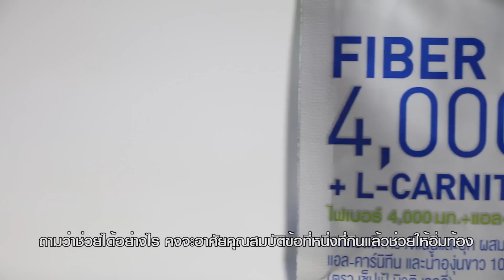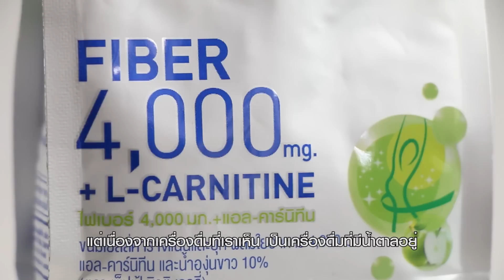กินได้ กินดี ไม่มีอ้วน ตอน เครื่องดื่มไฟเบอร์ | สารคดีสั้นให้ความรู้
ไฟเบอร์คือกากใยอาหาร มี 2 ชนิด คือไฟเบอร์ละลายน้ำ (soluble fiber) จะก่อให้เกิดลักษณะเป็นเจลช่วยเคลือบระบบทางเดินอาหารและลดการดูดซึมไขมันเข้าสู่กระแสเลือด กับไฟเบอร์ไม่ละลายน้ำ (insoluble fiber) จะช่วยเพิ่มกากใยให้ลำไส้ ทำให้อุจจาระอ่อนนุ่ม ขับถ่ายง่าย